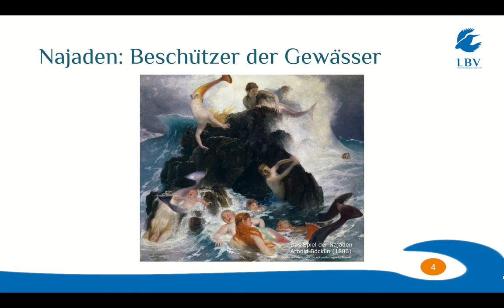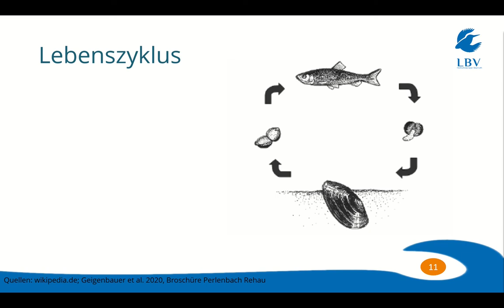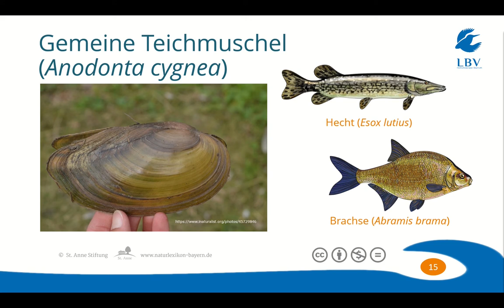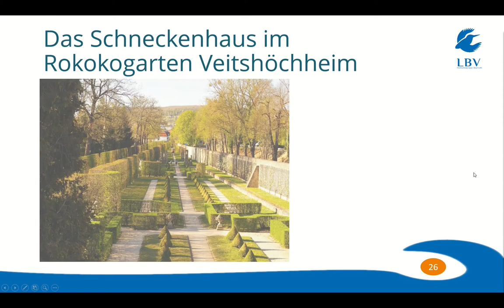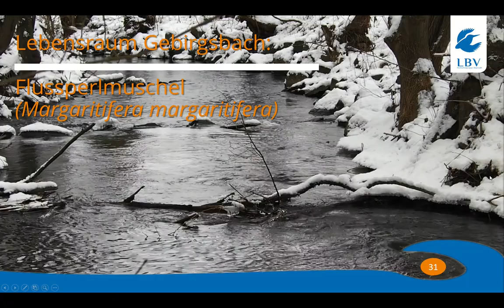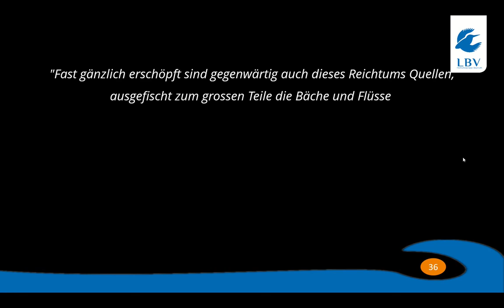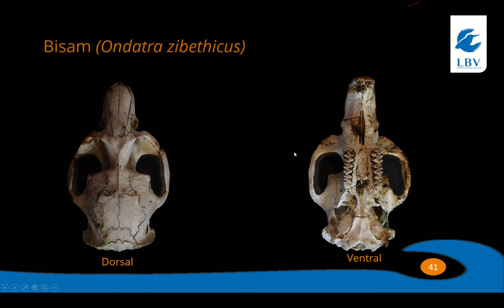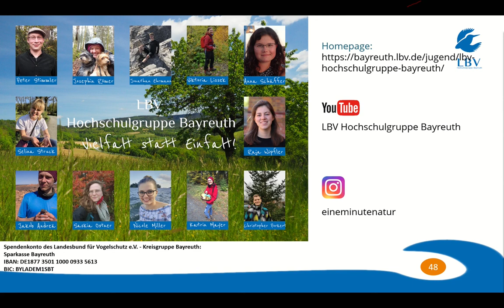Perlen der Flüsse Flussmuscheln und ihre Ökologie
Die Najaden waren in der griechischen Mythologie die Nymphen, die über die Quellen und Gewässer wachten. Ihnen zu Ehren nannte man die sieben großen heimischen Fluss- und Teichmuscheln ebenfalls Najaden. Wie diese sichern sie die Qualität des Wassers. Doch alle Arten in Deutschland sind gefährdet oder vom Aussterben bedroht. In diesem Vortrag erfährst du den Aufbau, die Lebensweise und die Gefährdung unserer heimischen Flussmuschelarten, bis hin zu den seltenen begehrten Süßwasserperlen!

Ein Vortrag der LBV Hochschulgruppe Bayreuth.
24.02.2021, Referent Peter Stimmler